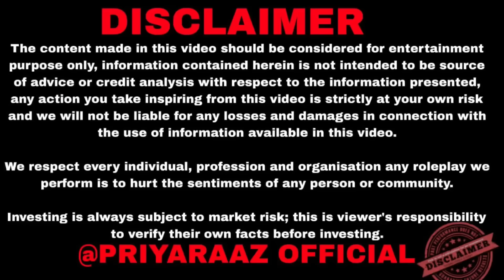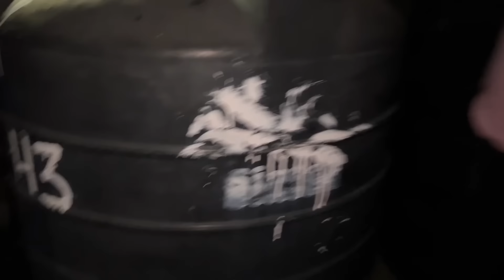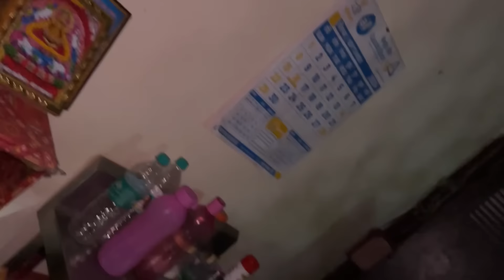ମାମି କୁ ଲାଗିଛି କମଳା ଭୂତ 😲ରାତି ସାରା ଜଙ୍ଗଲ ରେ କାନ୍ଦୁଛି କମଳା | kamala horror story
Title:- ମାମି କୁ ଆଜି ପାଗଳ କରି ଦଉଚି ସେ ଭୂତ😳MOST POWERFUL GHOST IN THA WORLD

Haunted videos
Bhoot videos
Horror videos
Family vlogs
Vlogs
Blogs
Tarang TV
Tarang Plus
Tarang serial
Sindura ra adhikara new serial
Sindhura Adhikar
Aparajita serial
Odia serial
Kahara hebi mu kandhai new serial
Tori pain to pain new serial
Priya razz official
Tarini Akhira Tara
Jhia Amara Nua Bohu